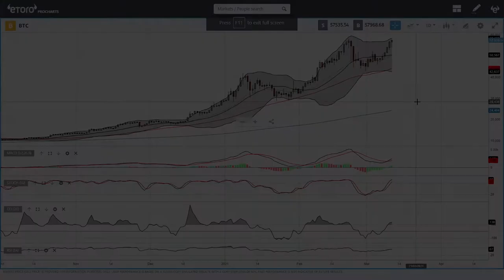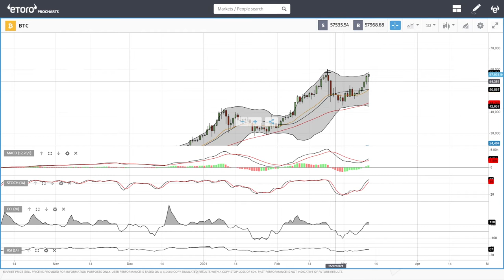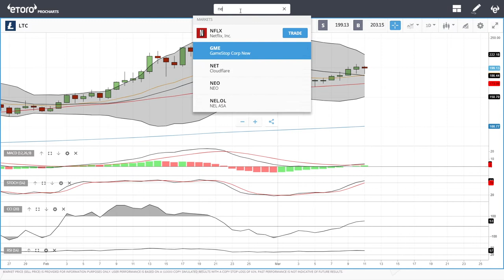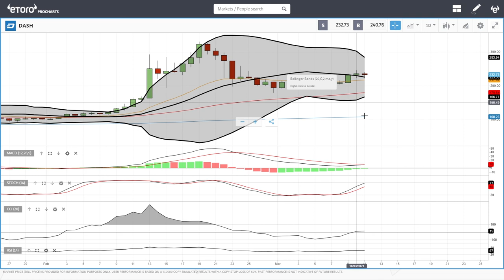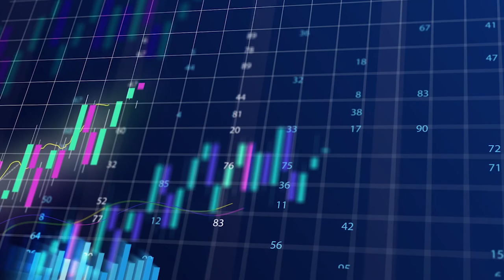Bitcoin, Ethereum, ADA, Litecoin, NEO and DASH daily forecast for March 12, 2021